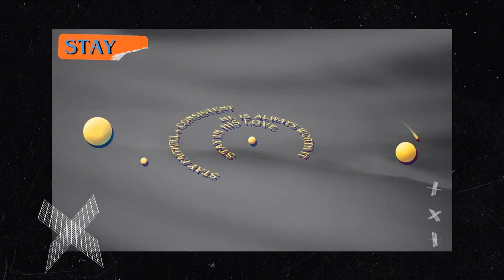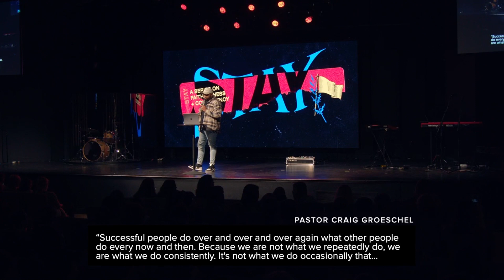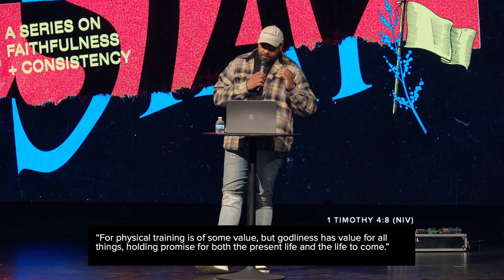Motion Night – November 2023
Pastor Nate shares some practical and simple steps on how to stay faithful and consistent in our relationship with Jesus.

*While live recording this Motion Night, our streaming service provider ran into a technical issue, causing our audio/video to get out of synch with each other. We apologize for the issue this causes during playback.